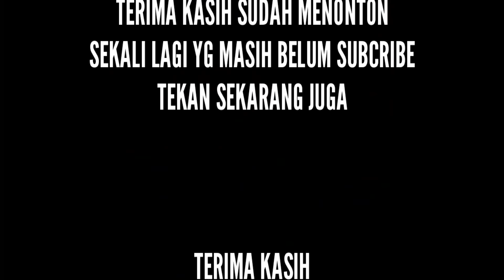VIDEO LUCU.. NYUNGSEP..TERCEBUR.. BIKIN NGAKAK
Divideo kali ini VIDEO LUCU NYUNGSEP TERCEBUR BIKIN NGAKAK
Memang Sengaja saya buat ulang2 adegan nya biar tambah menarik dan membuat kalian2 semua terhibur atas video lucu tersebut..
Ingat..???
tertawalahsepuasnya,karena tertawa itu sehat..
Warkop DKI bilang

" tertawalah sebelum tertawa itu dilarang "

Dukung terus channel ini kawan

Agar channell ini selalu eksis terus dan menampilkan video2 terbaik dan terbaru untuk kalian2 semua..